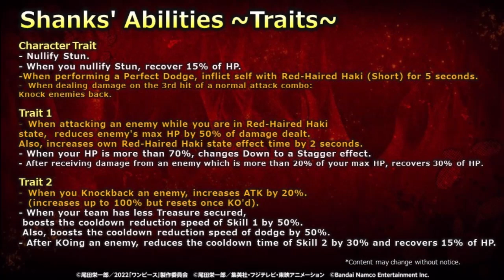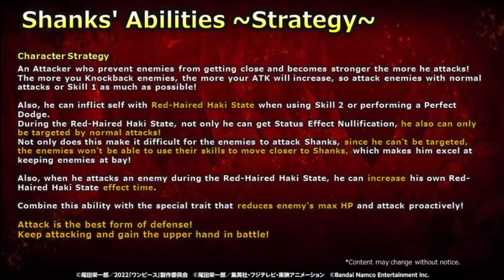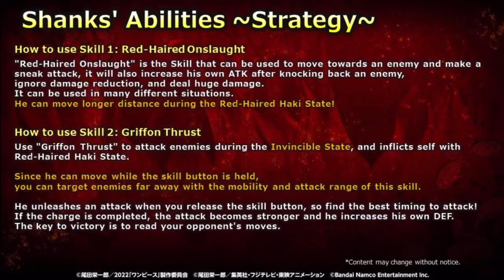NEW Film Red EX SHANKS Preview and Skills + Traits | One Piece Bounty Rush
OPBR new introduction of Film Red 3.5 Anniversary character Extreme Shanks with Skills and Trait review.

The video contains commentary.

0:00 Trailer

01:41 Skills + Traits